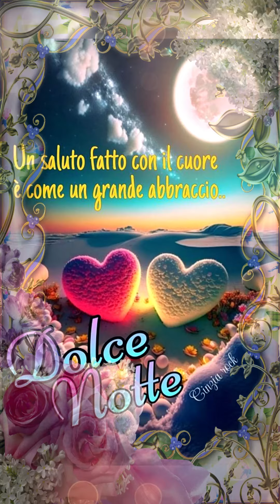Frasibuonanotte per messaggi d'amore per rendere speciale gli ultimi momenti della giornata.